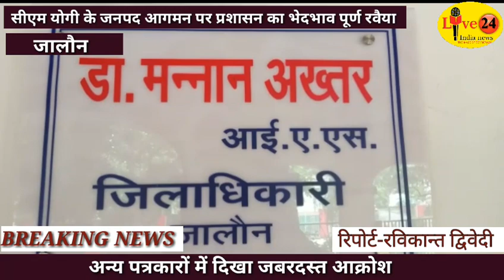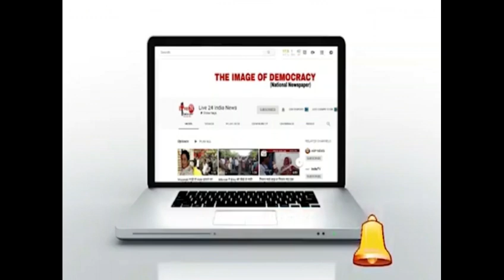CM Yogi के कार्यक्रम में पत्रकारों पर लगा बैन ! Jalaun | LIVE 24 INDIA NEWS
CM Yogi Program in Jalaun District
जालौन में सीएम योगी के कार्यक्रम के लिए पत्रकारों को नही जारी किए गए प्रेस पास, पत्रकारों में दिखा जबरदस्त आक्रोश